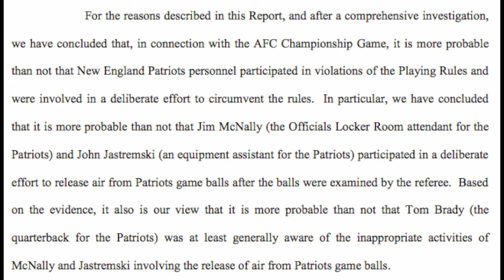N.J. Sports Now: Will Deflategate hurt Tom Brady's legacy?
Tom Brady is under fire for the findings in the Wells Report. Will his legacy suffer?